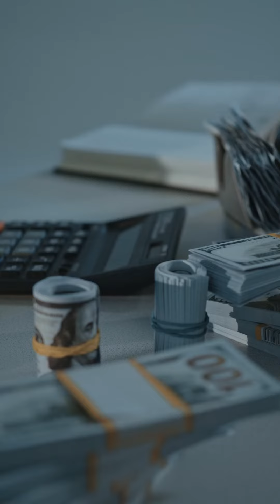𝐀𝐐𝐈𝐐𝐀𝐇 𝐒𝐄𝐁𝐀𝐆𝐀𝐈 𝐔𝐍𝐆𝐊𝐀𝐏𝐀𝐍 𝐑𝐀𝐒𝐀 𝐒𝐘𝐔𝐊𝐔𝐑 𝐊𝐄𝐏𝐀𝐃𝐀 𝐀𝐋𝐋𝐀𝐇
Adapun tujuan dan hikmah di syariatnya aqiqah yaitu sebagai rasa syukur kita kepada Allah Subhanahu Wa Ta'ala yang memberikan karunia anak kepada kita.🤗

Semoga kita dapat dimudahkan dalam menjalankan ibadah aqiqah. Aamiin...🤲
Riyadh Aqiqah InsyaAllah dapat menjadi salah satu solusi untuk membantu ayah & bunda yang ingin ber aqiqah☺️
Pemesanan aqiqah mudah & ga ribet ✅
Aqiqah yang InsyaAllah sesuai syariat ✅
Masakan dijamin enak, higienis, bebas bau prengus & tidak mudah basi ✅
Dapat promo hingga kesempatan mendapat Doorprize dari Riyadh Aqiqah!* ✅

Yuk pesan aqiqah di Riyadh Aqiqah! Dapatkan pengalaman aqiqah TERBAIK & SESUAI SYARIAT AMANAH PROFESIONAL !😊

𝐊𝐥𝐢𝐤 𝐥𝐢𝐧𝐤 𝐮𝐧𝐭𝐮𝐤 𝐢𝐧𝐟𝐨 𝐩𝐞𝐦𝐞𝐬𝐚𝐧𝐚𝐧 𝐲𝐚 😊.

Riyadh Aqiqah, TERBUKTI SYAR’I AMANAH PROFESIONAL !

Riyadh Aqiqah YouTube Channel